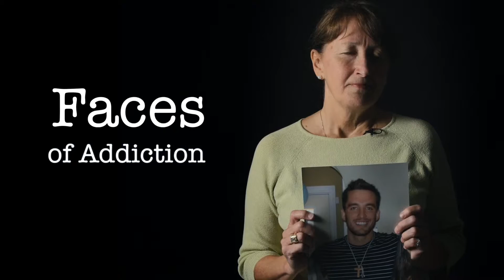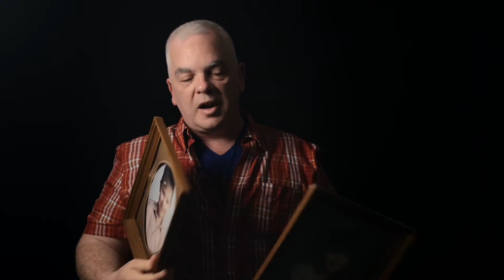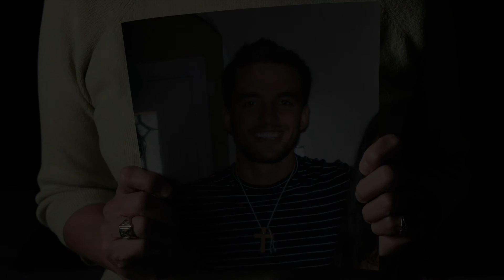Faces of addiction draft 1 HD